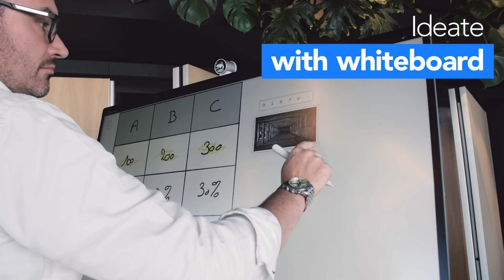Microsoft Surface Hub 2 demosessie bij ConXioN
Boek nu jouw demosessie op de Microsoft Surface Hub 2 in ons ConXioN Experience Center en ontdek de eindeloze digitale samenwerkingsmogelijkheden die dit briljant toestel je biedt!